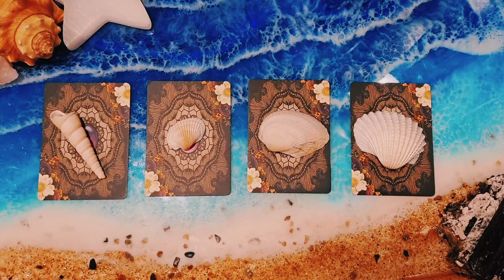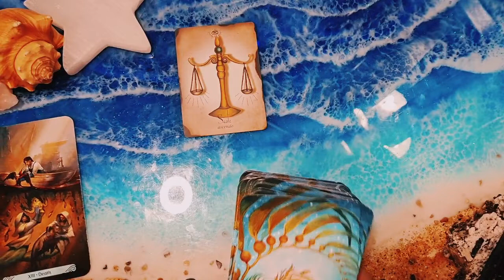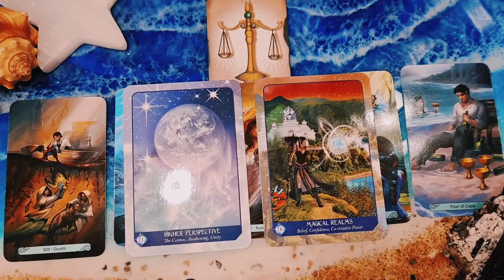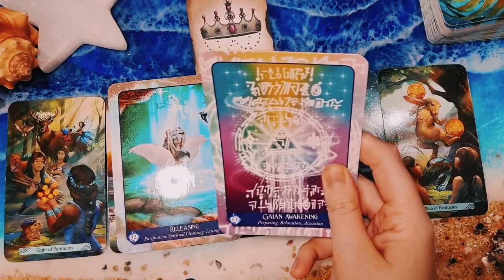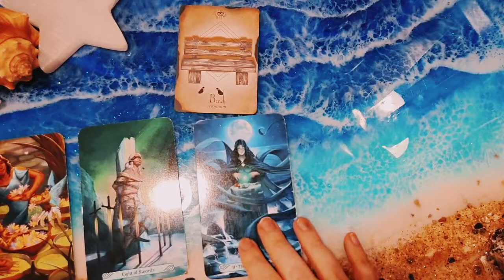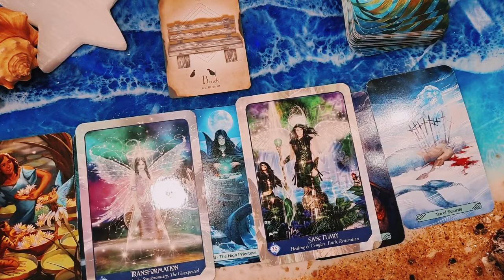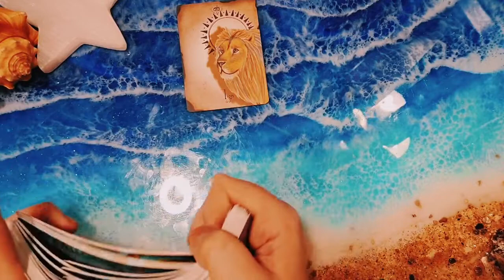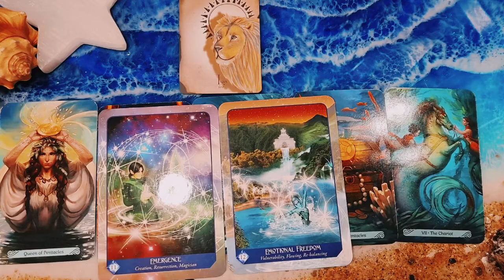What People THINK when they FIRST MEET YOU, but DON'T SAY ALOUD! 🕯 PICK A CARD 🕯 Conchomancy 🌊🌙🐚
Welcome, welcome!! ✌️😁

Feel free to take a moment to ground and protect yourself, call in your spirit guides, higher self, and guardian angels to guide you to the group that contains the information intended for your highest good.

🌻TIMESTAMPS🌻
You may fast forward to the pile(s) you are most drawn to when you are ready:

0:00 Intro

1:34 CARD SELECTION

2:40 GROUP 1 💎

14:06 GROUP 2 🌱

25:33 GROUP 3 🔥

39:41 GROUP 4 🌊

🌼 ABOUT ME 🌼

My name is Natasha!! 👋🥰
I am an Oracle and Intuitive Artist that enjoys making tarot pick a card readings amongst other divination methods on my channel. 🔮🕯🌙
Sun in Aquarius ♒
Moon in Scorpio ♏  (Libra ♎ in Sidereal)
Ascendant in Cancer ♋
My aim is to empower others on their journey and help them to step into their higher self, and remember who they are and have always been on a soul level. I seek to be a messenger of spirit to deliver guidance, truth, clarity, and validation for others on their paths.

If you enjoyed this video and would like to see more content, please be sure to give the video a thumbs up and subscribe to my channel, you can tap the notification bell to also stay updated when I release any future content. If this message resonated with you, I would love to hear from you in the comments. 😊 If not, then the message was not for you this time. Since these are general readings, different messages can apply to a variety of individuals. Take what resonates with you by what feels right to you, and discard the rest. Please remember that you are the driver of your own reality, and you also have free will. The future is not set in stone. The purpose of these readings are to check on where you are currently at energetically, and some pathways that may sprout from this if you continue on this energetic pathway. My purpose is not to take away your power of free will, but to connect you with the world of spirit to deliver messages intended for your highest good.

May your path be filled with joy and bliss.

🔮 SERVICES (booking based on availability, must be 18+ years old to purchase a reading from me)

WATER SCRYING + TAROT READING - $65 USD

ZELDA THEMED TAROT READING - $50 USD

TAROT READING - $40 USD